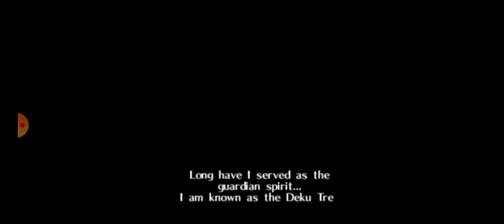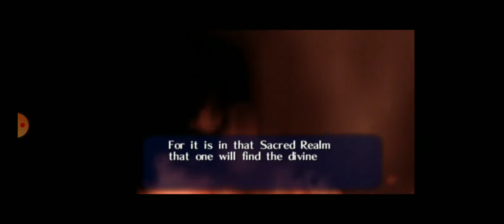Ocarina of Time ep 1 the giving tree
Ocarina of Time is a terrible game also ocarina of Time is the second coming of Jesus Christ I'm trying to make a long first sentence for SEO reasons that means to help with searches and being discovered in searches I think it's only the first sentence though so it has to be long N64 let's play Anybody want a let's play of OOT? No? Too bad bwahaha!

In all seriousness, I hope you enjoy the let's play. This game is very near and dear to me but the fandom has put such high praise upon it that I feel compelled to bring it down a peg.

Next Time- princess shifty face